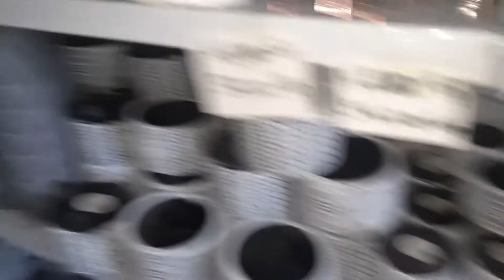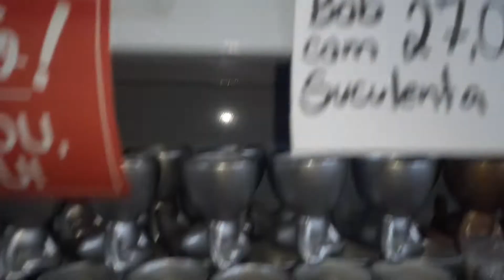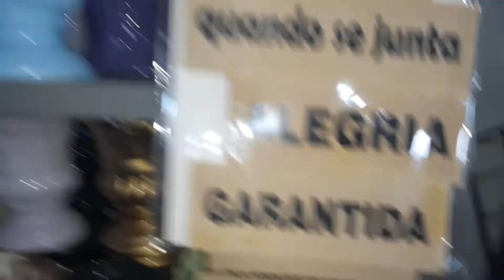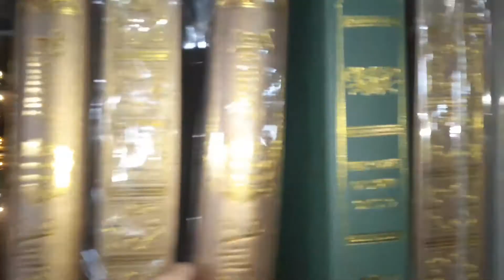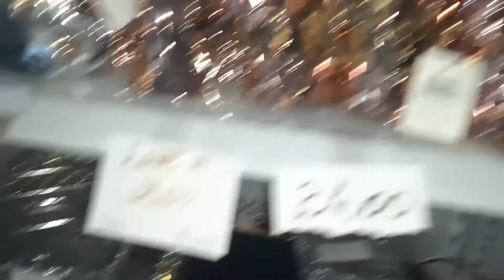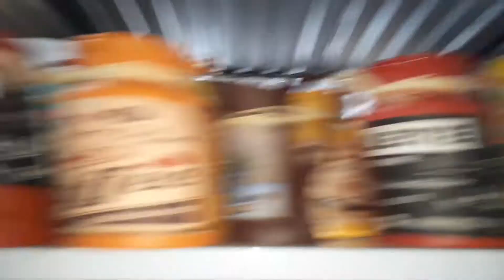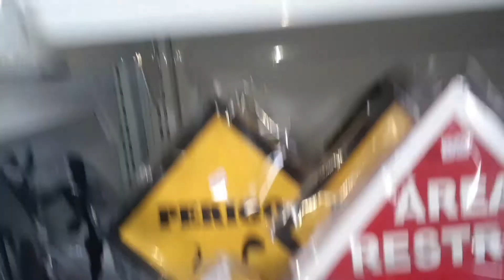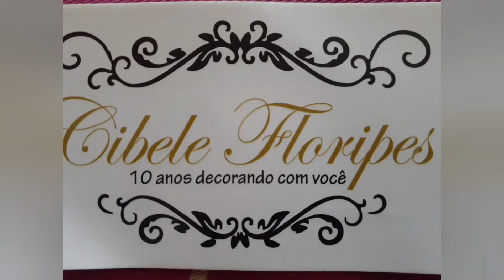LAR/ TOUR NA LOJA CIBELE FLORIPES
OS SONHOS SÃO PRA CORRER ATRÁS!!EU TÔ  CORRENDO ATRÁS DO MEU E VOCÊ??

LOJA CIBELE FLORIPES
ENDEREÇO:RUA RIO GRANDE, 152
NOVO RIACHO _ CONTAGEM/ MG